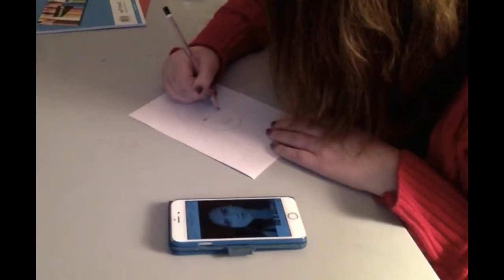Sketching Rose Leslie